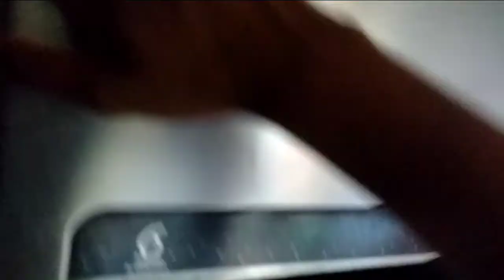Homemade Healthy Icecream in 2 minutes Only 2 Indgridients 2 Icecreams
Homemade Healthy Icecream in 2 minutes Only 2 Indgridients